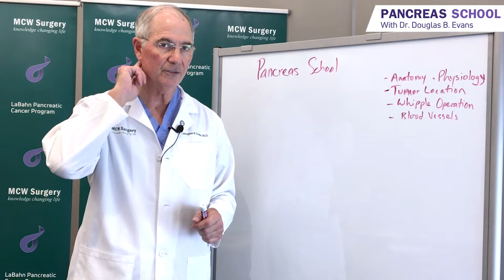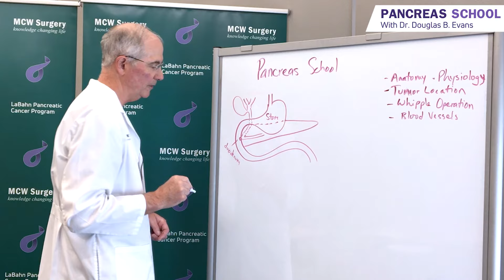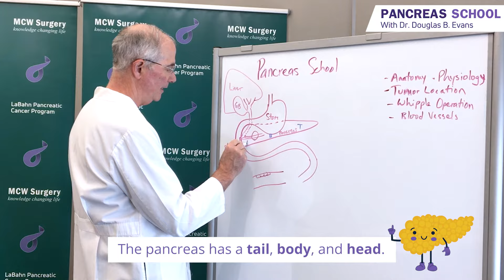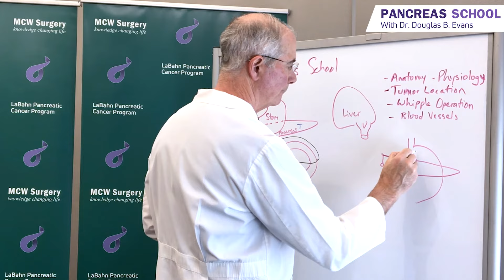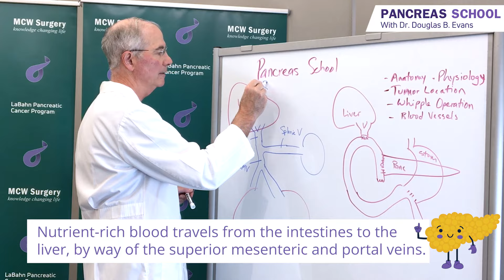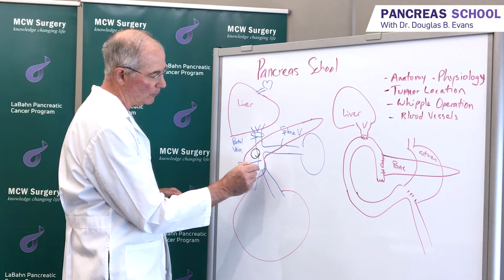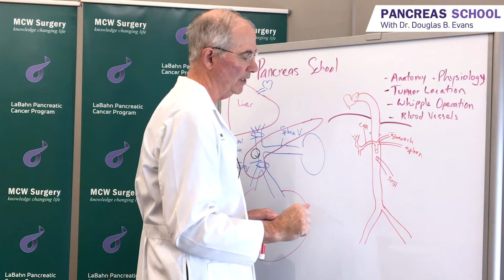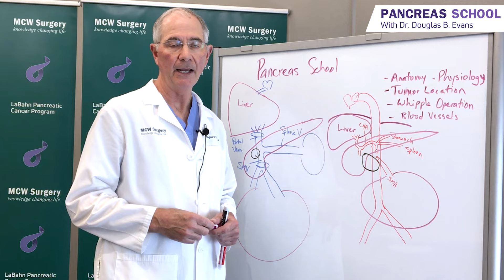Pancreatic Anatomy and the Whipple Operation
Join our host Dr. Douglas B. Evans for a primer on pancreatic cancer in this episode of Pancreas School with the MCW LaBahn Pancreatic Cancer Center. Dr. Evans will discuss anatomy, tumor location, the Whipple operation, and the importance of blood vessels when planning treatment.